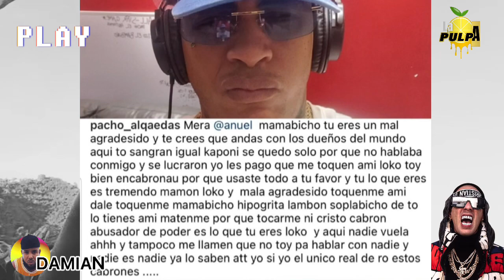Pacho habló y Damian manda fuego 🔥 a los bochincheros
Pacho Alqaeda le tira a matar a Anuel y saca cara por Kendo

La Pregunta…. Que va hacer ahora Dominio???

Seguira sacando pecho?

Chequeate la descarga de Damian a los canales de Bochinche.